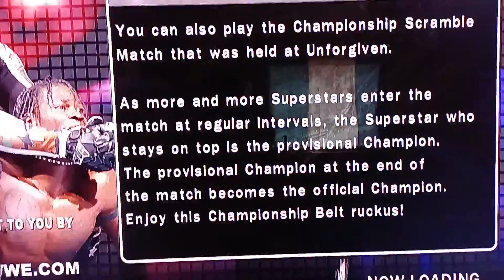ECW NXT In Your House High Voltage 2021 Part 5: Inferno Match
one of the dangerous matches of Caw history is Inferno match who will reset the opponent on fire?